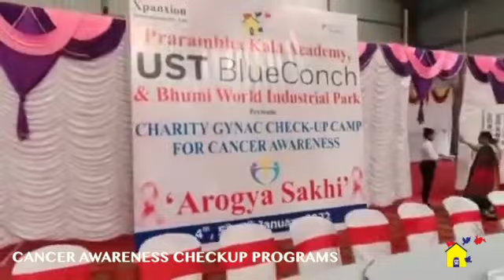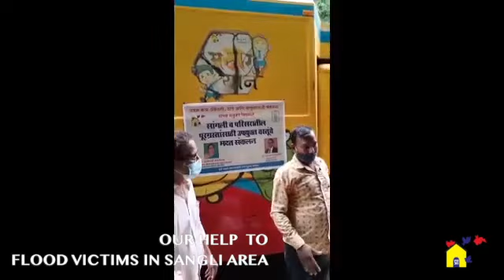GLIMPS OF SOCIAL WORK BY PRARAMBHA KALA ACADEMY